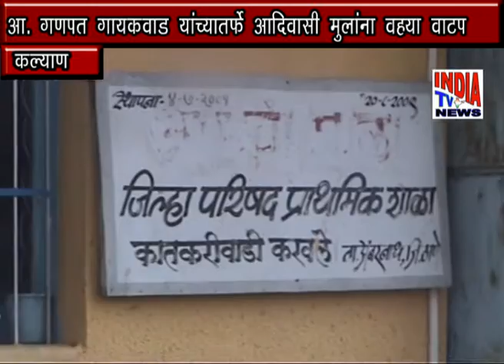Mla Ganpat Gaikwaad Birthday